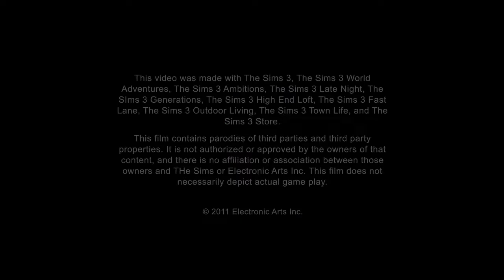The Sims 3 Inbetweeners Movie Parody Video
This summer four boys will become men as they experience the holiday of a lifetime. Fun, adventure, romance and a whole heap of trouble! Is their luck about to change? Unlikely...